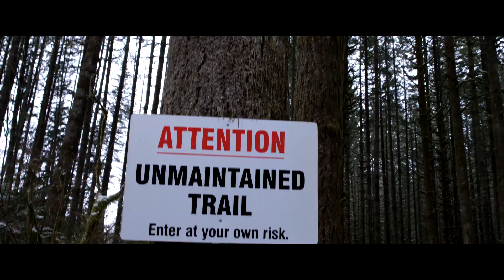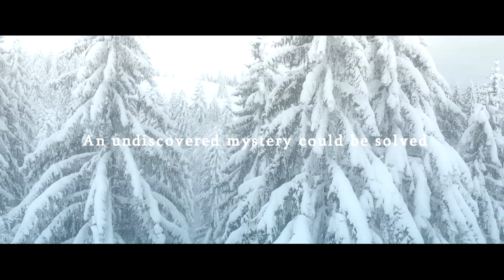A Bigfoot documentary Searching for Sasquatch Chapter 2 Teaser Trailer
Jason Kenzie goes back into the deep forests of British Columbia in search of the legendary Cryptid creature known as Sasquatch or Bigfoot in the United States.

If you want to watch the full documentary Chapter one here is the